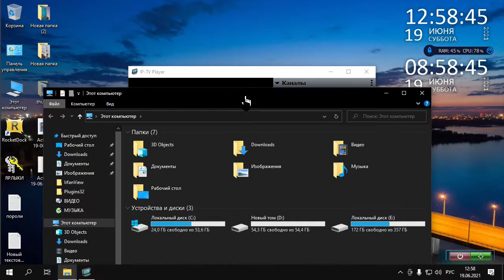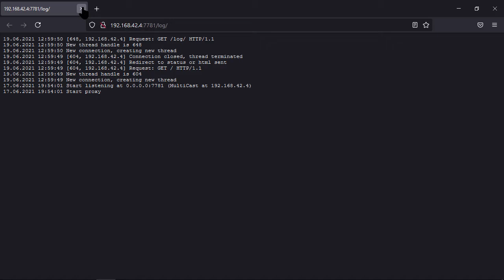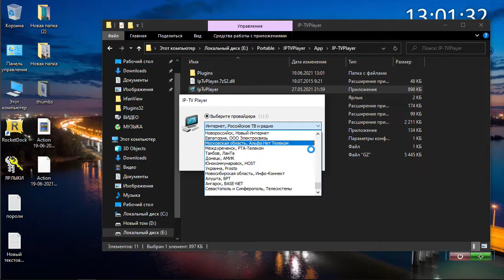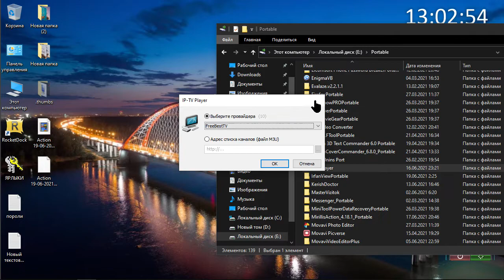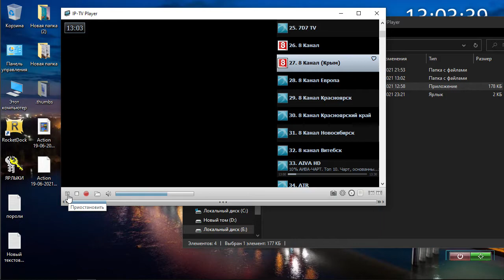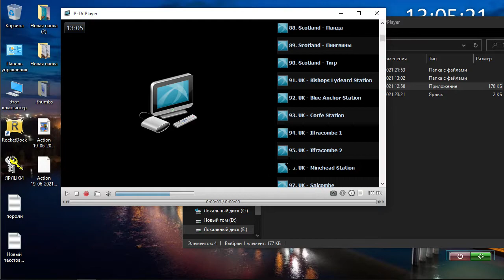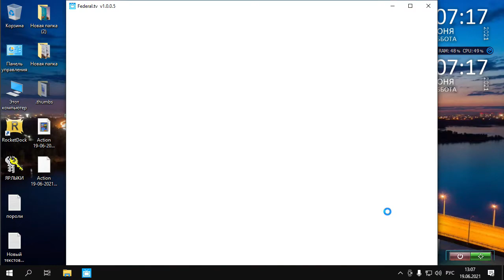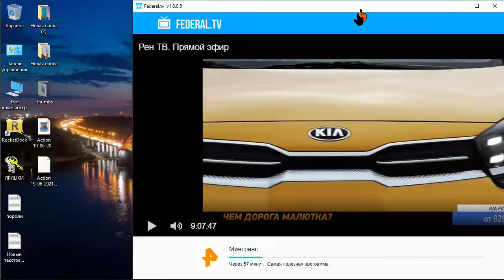IP TVPlayer Portabl Обновления класс!!!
Один из лучших бесплатных  по классу спутниковых и интернету, переносных, порог
теперь не надо мучиться с прайс-листами скачивать искать, теперь всё в одном провайдеры на видео рассказано и показано не для рекламы для познавательных программ !!!